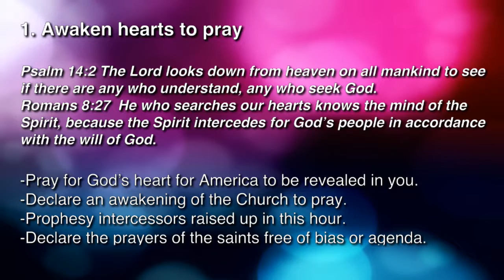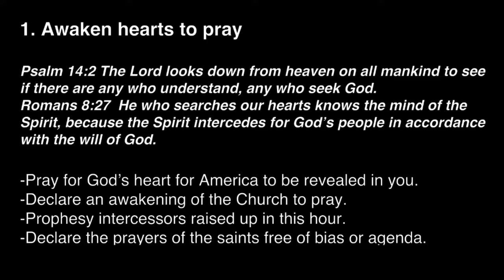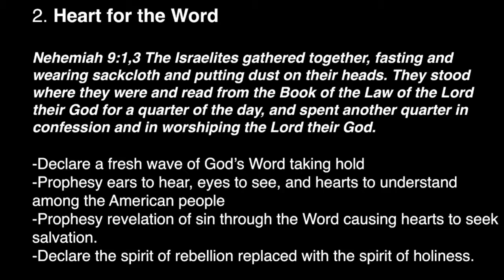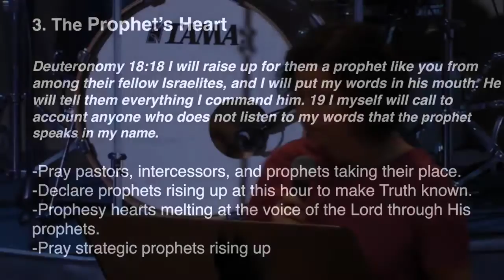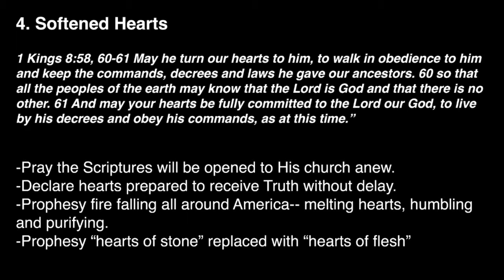K1 Prayer (T, 7/28/2015) by Susy Park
Team: Susy Park (praise leader, keyboard), Tammi Wenzig (prayer leader), Delia Nugent (vocal), Michelle Kwak (vocal), Raymond Seo (acoustic guitar).